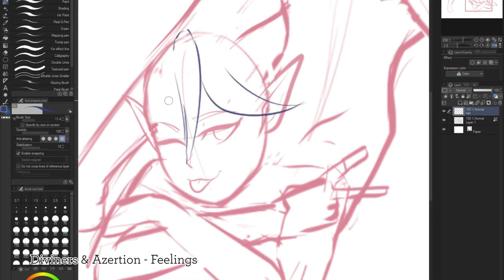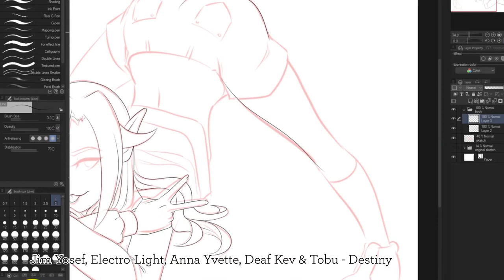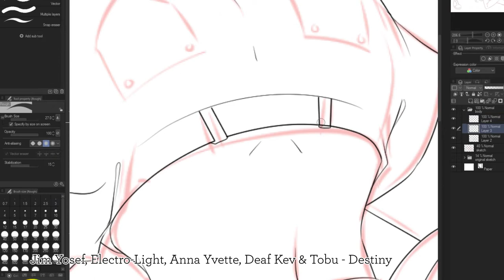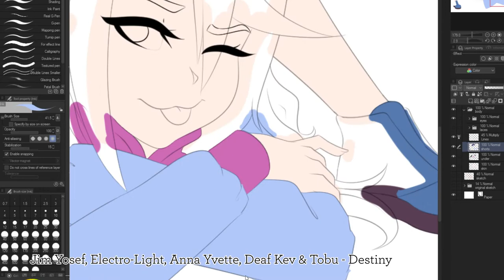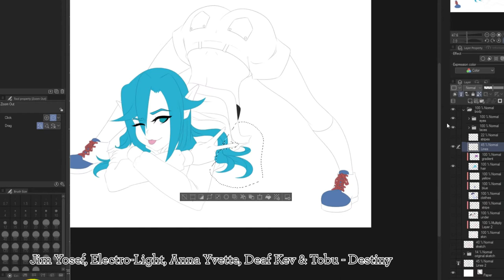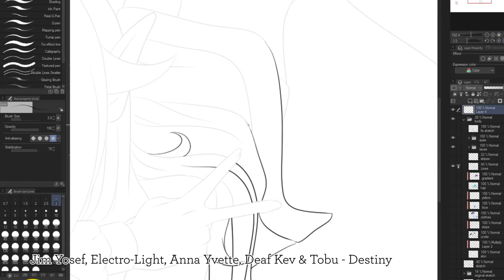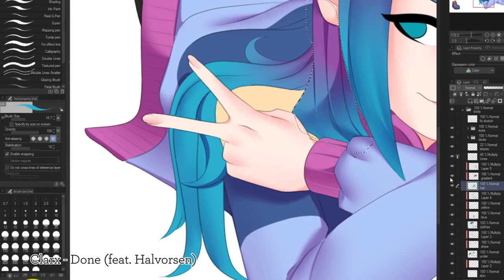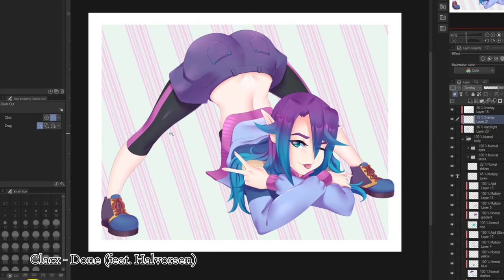Obakawaii Speed Draws - Tera Jack - O - Pose - Commission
Commission for Vtuber TeraTyrant.